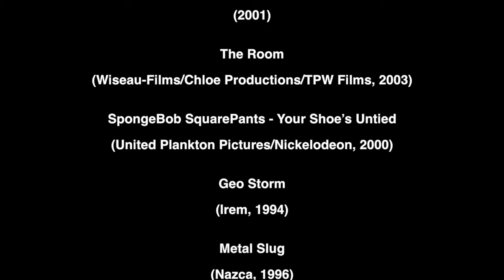YouTube Poop - SnowBob BallPants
This took me 5 days to make in Final Cut Pro X.
Here's another SpongeBob SquarePants YouTube Poop. This time, it's the Season 3 episode Snowball Effect! We recently got quite a load of snow (though pretty much all of it melted by the time I finished this video lol). That's usually to be expected in January, but it's quite surprising given the effects of global warming combined with the fact that we got pretty much zero snow last winter. So, I felt it would be very timely to do a YouTube Poop of the classic snow episode of SpongeBob. This was my first time editing in 59.94 frames per second instead of 60 frames per second. Also, I ended up only having to use MVSep only once while making this YTP, which is kinda surprising considering how extensively I used MVSep throughout 2023. The length of this video ended up being on the shorter side, at least compared to my other SpongeBob YTPs, but I'm still pleased with what I came up with for it. Be sure to let me know what you all think, and please enjoy SnowBob BallPants! ^w^